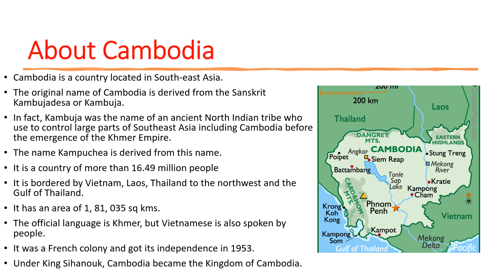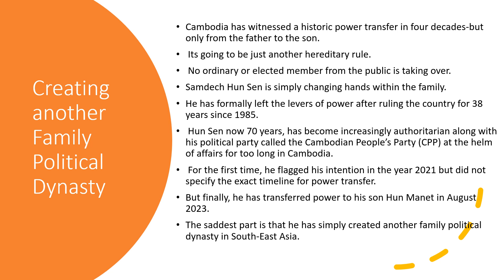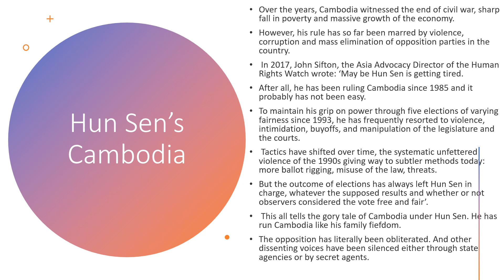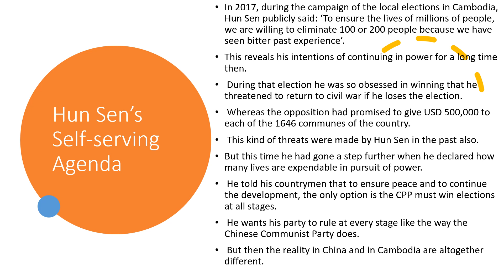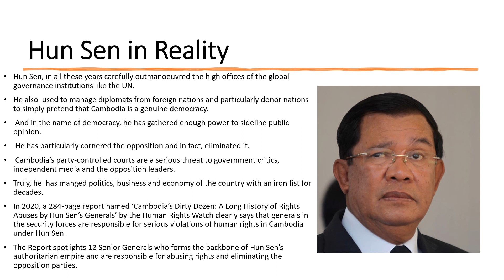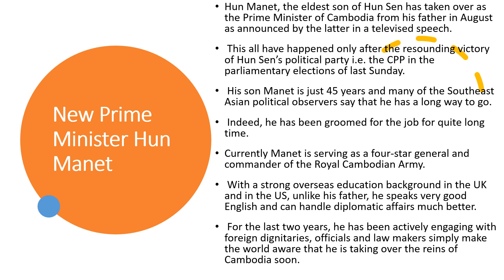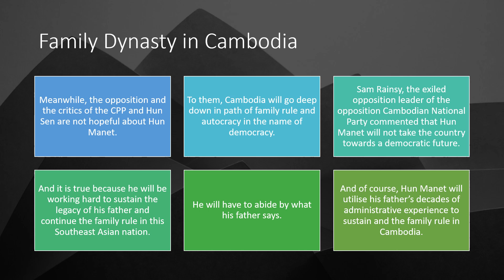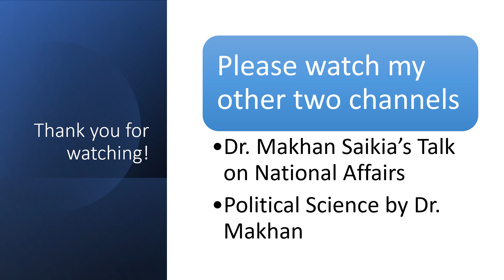Hun Sen Creating Family Political Dynasty (Lecture 53)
Its about Hun Sen leaving politics and transferring power to his son.